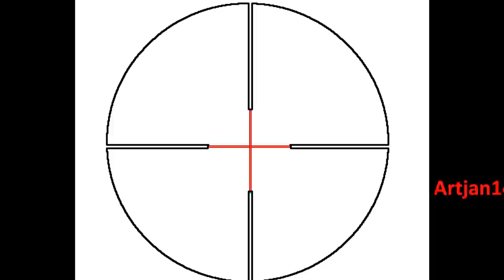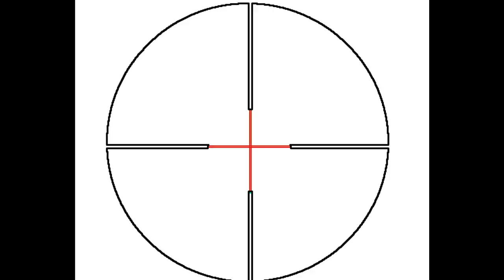airgun shooting on toys